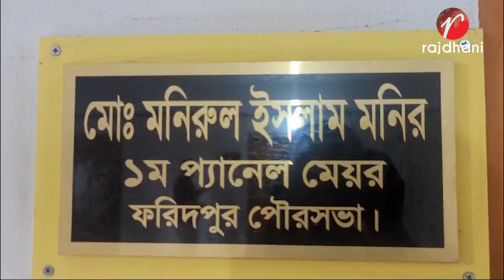ফরিদপুরে ছাত্র জনতার পদযাত্রা অনুষ্ঠিত